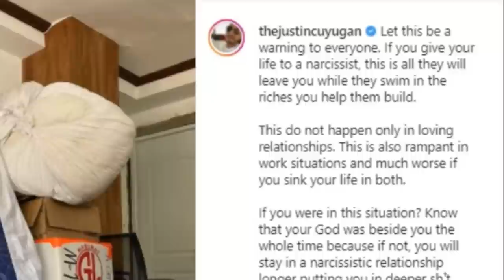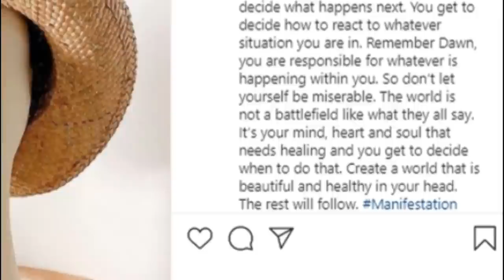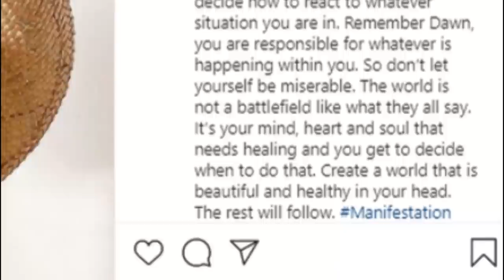JUSTIN CUYUGAN and DAWN CHANG Love Story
Mahigit limang taon nang magkarelasyon sina Justin Cuyugan at Dawn Chang. Kamakailan, ay may mga usap usapan na nagkahiwalay na daw ang dalawa.

Paano nga ba nagsimula ang relasyon nina Justin at Dawn? At totoo nga bang hiwalay na sila?